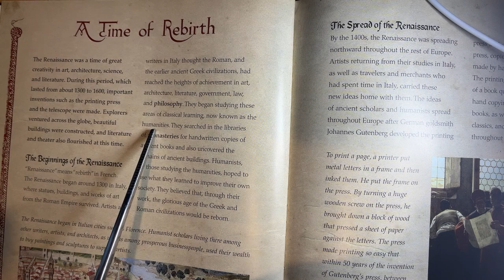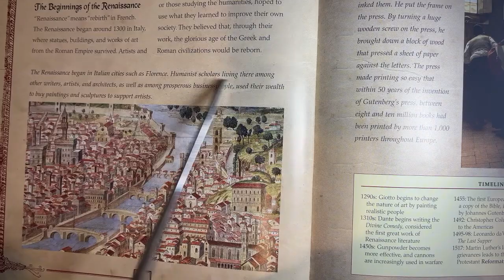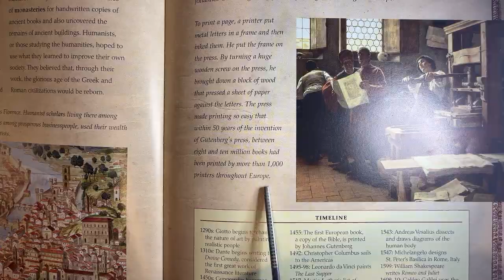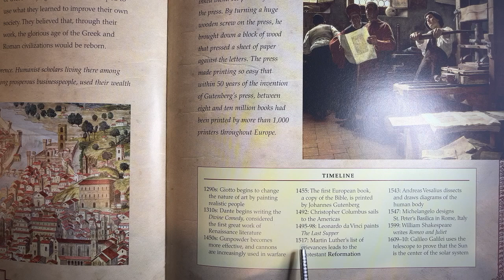Audiobook | The Renaissance in Europe | p. 4-5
4-Day Plan for Upper Grammar